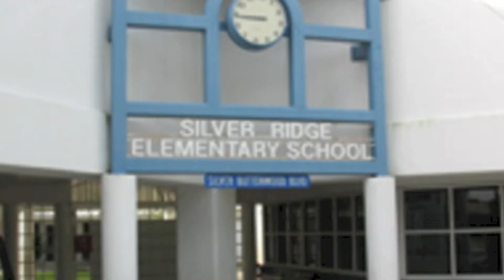History of Silver Ridge Elementary (June 2018)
Landon and Ryan from Russell's Roving Reporters produced a story about the history of Silver Ridge Elementary